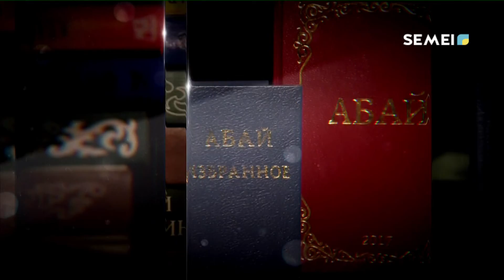"ӘЛЕМ ТАНЫҒАН АБАЙ" бағдарламасы: алаштанушы, ғалым Қырықбай Мазанұлымен сұхбат